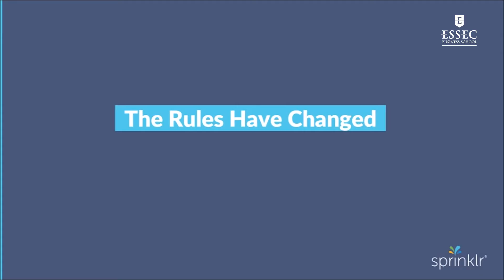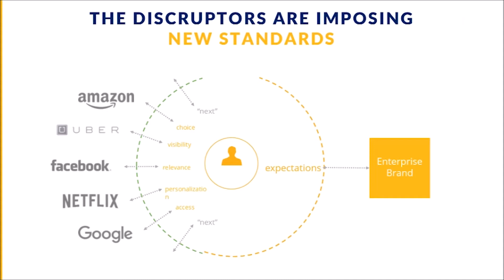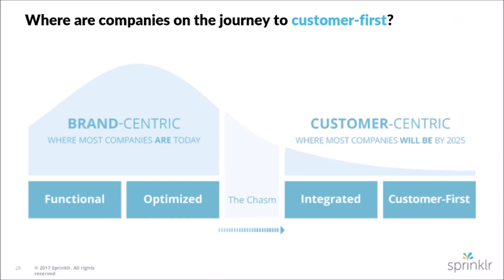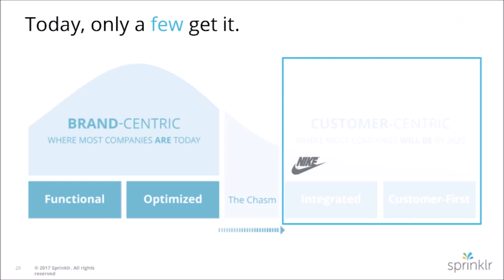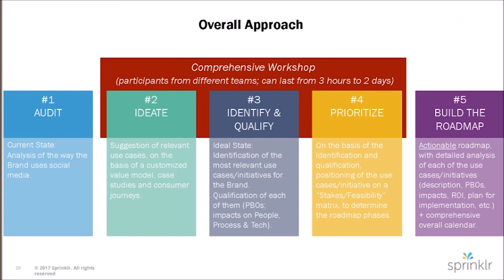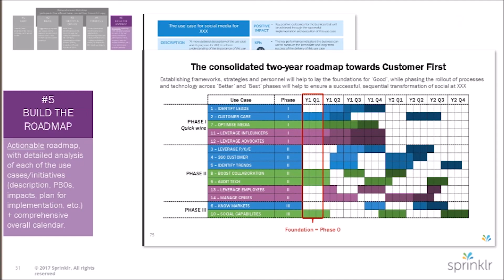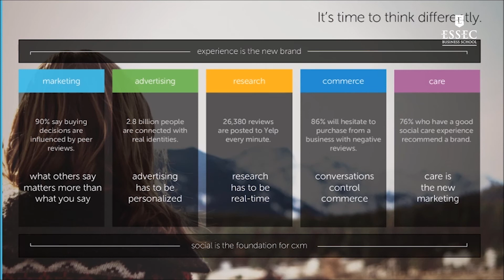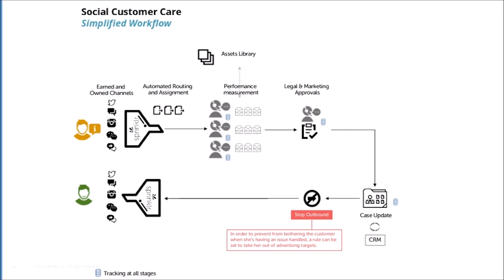Nicolas Spie (Sprinklr) - Digital Disruption & Social Media in the Customer-First Era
For the second session of the Digital Disruption seminar, the Chair was pleased to welcome Nicolas Spie, EMEA Director of Digital Business Solutions at Sprinklr, a company that develops a unified customer experience management platform for enterprises. Through his consulting and entrepreneurial background, he has developed an expertise on a broad range of digital transformation topics, that he tried to share with our students.

Plan :

1. The Age of Customer Centricity:
The Fundamental Reason to Create Sprinklr

2. What is a Social Disruption Strategy,
and how to build one?

3. Pain Points & Use Cases per Verticals:
From Theory to Practice